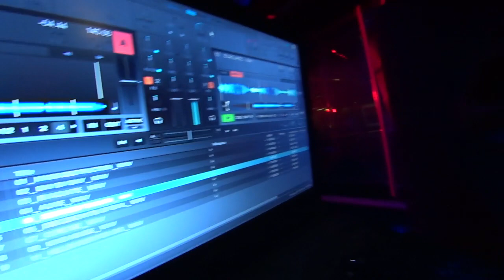Psyhound - Live in Subotica (26-01-2019)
Psyhound performing live in Subotica, club Mladost. 26/01/2019.